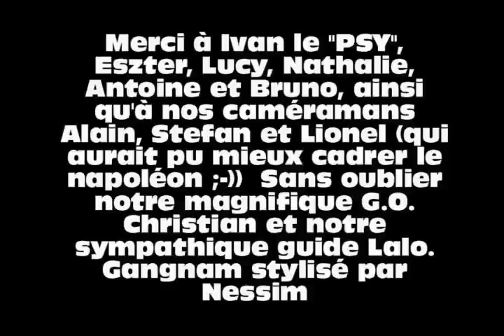Gangnam shark dive style - Croisière St John liveaboard 2012